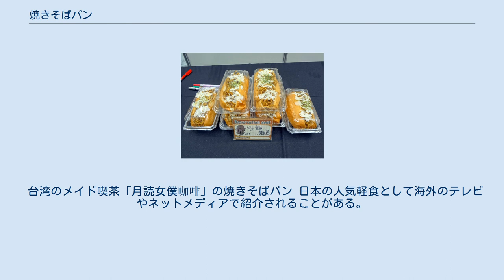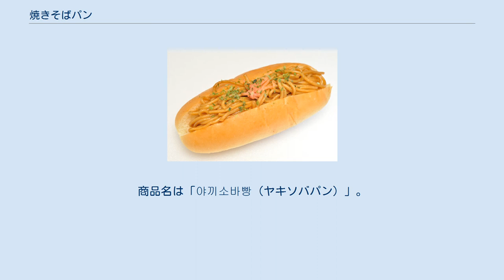焼きそばパン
パン 」 調理パン 」 焼きそばパン 焼きそばパン（やきそばパン）は、コッペパンの間に焼きそばを挟んだ調理パンである。
日本独自のパンの加工品である。
 発祥は諸説あるが、東京都荒川区南千住にあった『野澤屋』（2010年に閉店）が1950年代に焼きそばとコッペパンを同時に販売していたところ、客に「面倒だからはさんで」と言われて作り広まったとする説が有力とされる。
 製法としては、コッペパンの上面にパンの長軸方向と平行な切れ目を1本入れ、パンをV型に開いてそこに焼きそばを挟むのが一般的である。
その際、食感を重視し焼きそば・ソースの水分がパンに染み込むことを避けるため、切れ目の部分にあらかじめバターやマーガリンを塗っておく場合もある。
また、アクセントとして紅しょうがやマヨネーズ、青のり、パセリなどを少量添えることもある。
焼きそばの麺の太さは製造者・地域によって多少の差異が見られる。
また、味付けとされる調味料の差、ソースの濃さ、また焼きそばの具材として定番であるキャベツの有無などもまた製造者によって異なってくる。
 パンが湿ってしまう又は保存の問題から水分が比較的少ない焼きそばが使用される事が多く、焼きそばがボロボロとパンからこぼれてしまいやすい。
そのためラップ等でしっかりと巻かれて店頭に並べられることが多く、場合によっては二重の包装になっているものもある。
 高等学校などの構内に設置される売店で販売されているパン類の中でも定番商品の1つとなっている。
その理由は、高価な食材を使用していないために販売価格が比較的安価である事、きちんと食卓に座り食器を必要としない事、濃い味付けなどが挙げられる。
そのためドラマ・漫画・ゲームのようなフィクションの中でもいわゆる「学園もの」における学生の食生活や構内売店のアイコンとして小道具としてよく登場し、ストーリーの1つとして「焼きそばパン争奪戦」などが展開されることもある。
 それ以外の世代においても多く食べられており、総菜パン売り場で見かける事は一般的である。
 焼きそばの代わりにナポリタンスパゲッティやスパゲティサラダなどのパスタ料理を挟んだものや、ソース焼きそばと共にコロッケ・ハムカツ・ポテトサラダ・コーン・ウインナー・ソーセージ・鷄のから揚げなどを組み合わせた製品も存在する。
 台湾のメイド喫茶「月読女僕咖啡」の焼きそばパン 日本の人気軽食として海外のテレビやネットメディアで紹介されることがある。
要因の一つとして、日本の学園アニメの影響が挙げられる。
 2018年10月には大韓民国のロッテマートで電子レンジ用食品として販売が開始された。
商品名は「야끼소바빵（ヤキソバパン）」。
100円台と比較的安価で購入できる日本と同様、値段は2個入りで3,900ウォン。